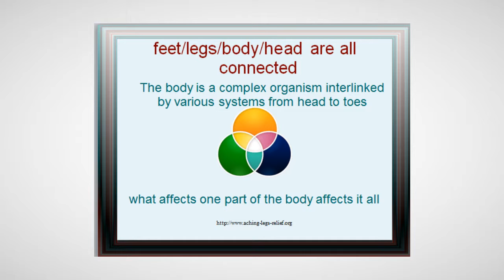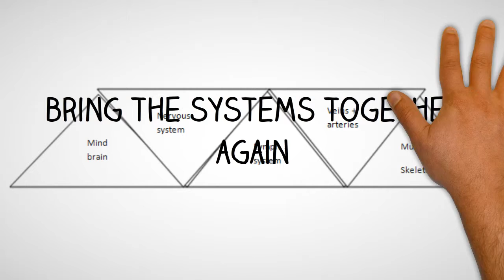running repairs for tired legs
for information on keeping the legs moving when they can't move anymore because they are fatigued